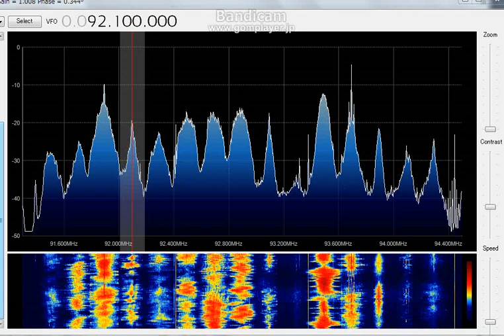92.1 MHz 飛碟電台 台北 UFO Network / July 15, 2013 - 1300 JST